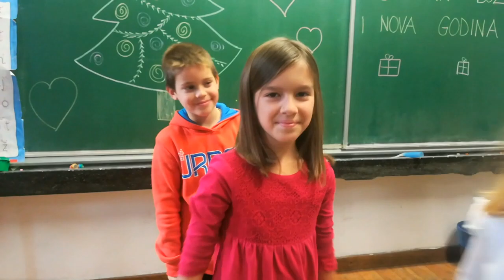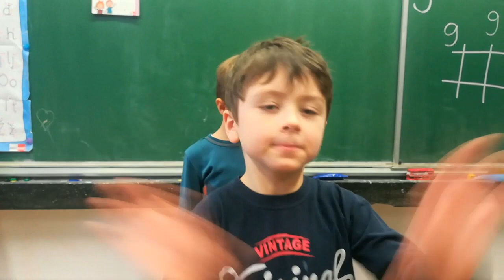OŠ Dobriše Cesarića Zagreb - Virtograd - Božićna čestitka